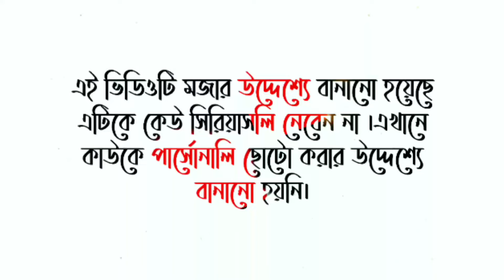Tomra Konodin sak kheyecho / Tiktok Mamoni Roast / Ami ar Tiktok korbona / Sovan / Bangla video 2020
I'm on Instagram as @bongobashi2. In